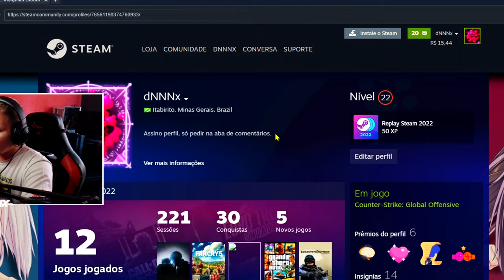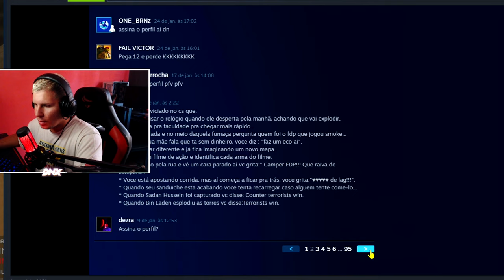COMO AUMENTA e MELHORA SUA INTEGRIDADE NO CS:GO em 2023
Muitas pessoas estão com dificuldades na hora de jogar o csgo por questão de cheats, trolls e muito mais, no vídeo de hoje vou passa algumas dicas para acaba com essas partidas trolls que você fica pegando dentro do CS:GO, se caso gosta, deixa o LIKE e se inscreva no canal..

COMO AUMENTA A INTEGRIDADE no CS:GO & COMO ACHA PARTIDADA RAPIDO ( FIM DOS HACKS )